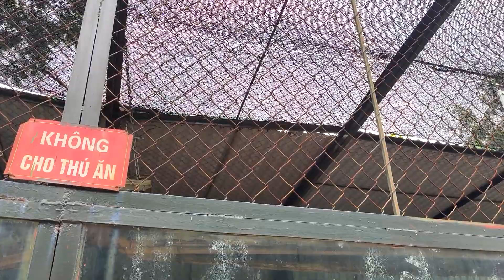e Lu đi xem con nhím